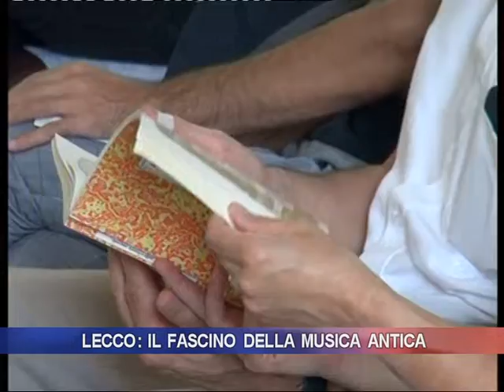Lecco: il fascino della musica antica